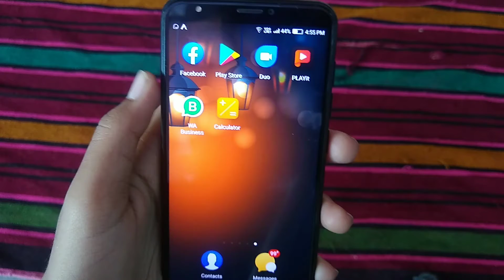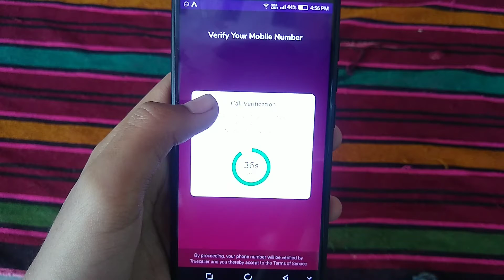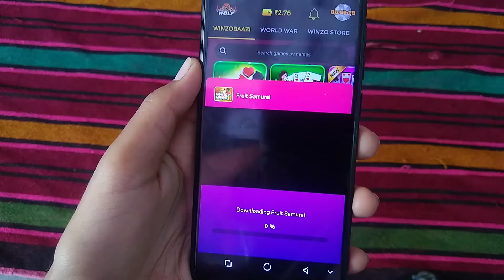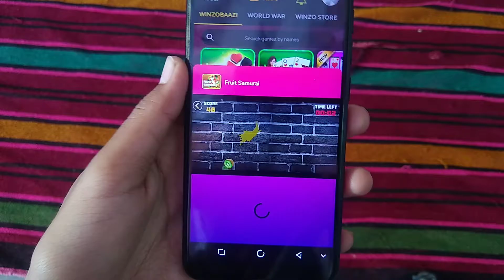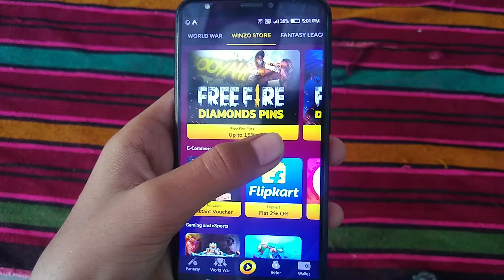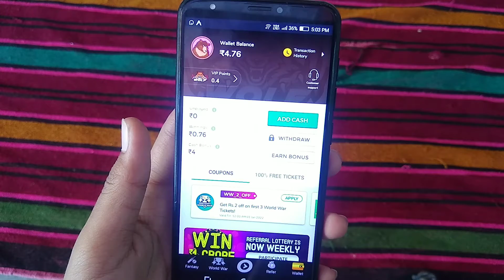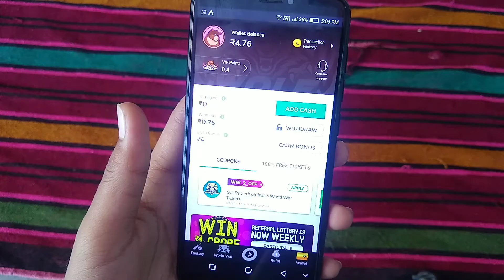without investment earning app 2021 || new earning app today || Paytm earning app || Free Paytm Cash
( Paytm Cash Giveaways Win Karne ke liye  Telegram Channel Join kar lo )

new earning app today tamil,
paytm cash earning apps malayalam, paytm cash earning apps 2021,
paytm cash earning apps telugu, paytm cash earning apps tamil 2021,
new best gaming earning app today,
new free gaming earning app today,
new gaming earning app daily without investment,
paytm gaming earning app today,
gaming earning app without investment today,